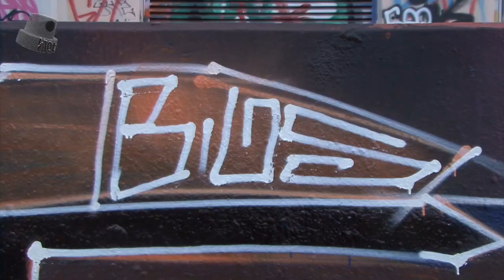FCS ep 36: DFP CREW